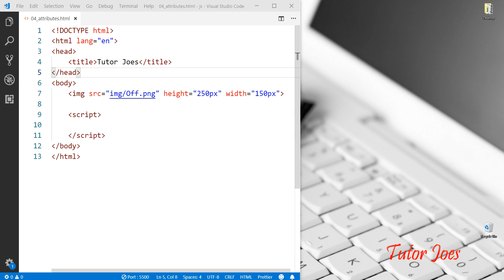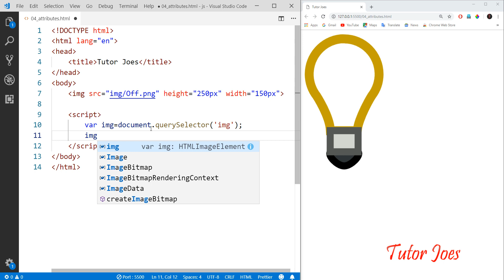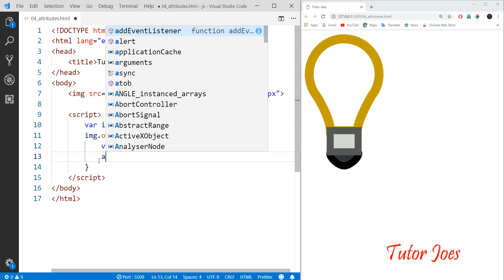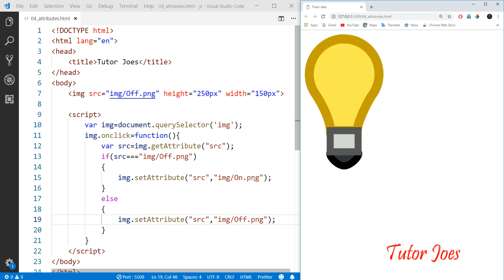setAttribute and getAttribute in Javascript In Visual Code in தமிழ்